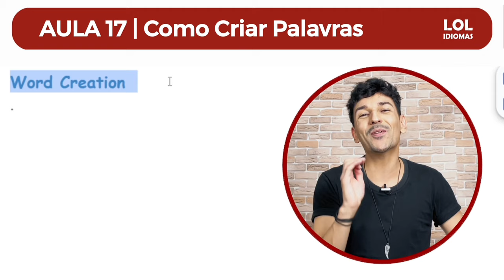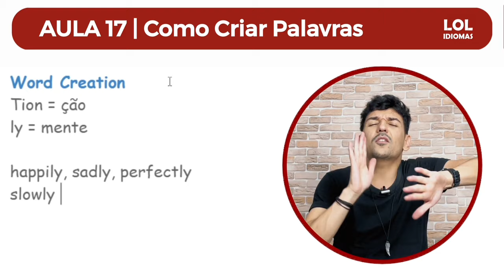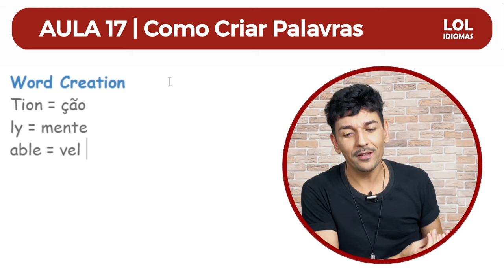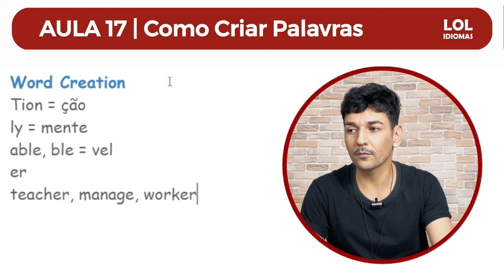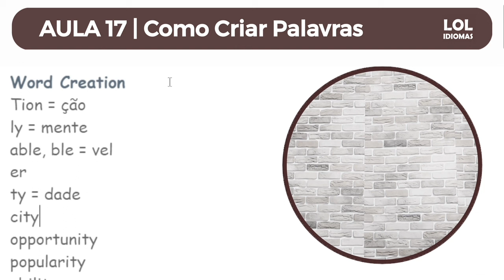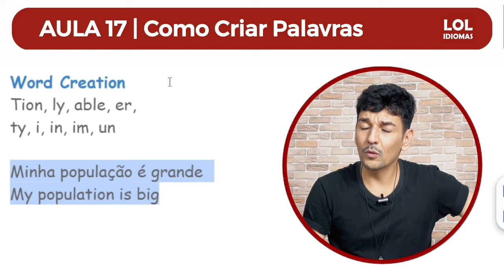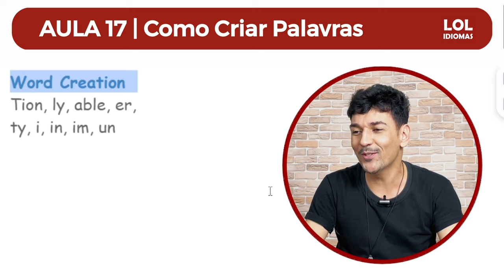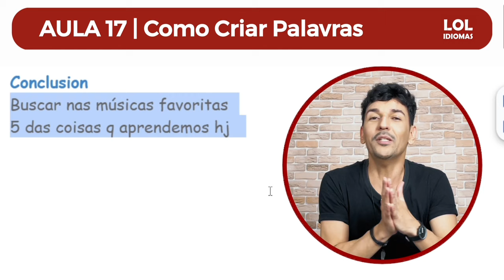📛 COMO CRIAR + de 400 PALAVRAS EM INGLÊS | INGLÊS PARA INICIANTES | AULA COMPLETA GRATUITA 🌟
Boa parte das palavras em inglês fazendo as combinações certas dá para transformar em várias palavras, ou seja, se você souber esses macetes você irá transformar seu vocabulário de 100 palavras em 400 ou mais!!! Basta colocar em uso tudo que você aprenderá na aula de inglês de hoje sobre como criar palavras em inglês

Bons estudos e comente bastante durante a aula para fixar melhor o conteúdo novo em inglês

*Quer ficar fluente no inglês em apenas 12 meses* 🚀

Dê início no programa Desafio Inglês 12 Meses, nele você aprende a falar inglês do zero à fluência em apenas 12 meses (mesmo se você não souber nada), e o mais legal por ser online você ainda consegue estudar inglês no seu tempo livre e sem sair de casa

Clique no link e faça sua inscrição usando o cupom: SONHO64 que te dará mais de 1.000,00 reais de desconto deixando seu curso por apenas 12x 89,79, válido por tempo LIMITADO, clique no link AGORA e vamos juntos rumo a sua fluência

“Faça hoje o que você sabe que te deixará agradecido amanhã” by Master Cleber

*Vídeos que podem fazer a DIFERENÇA no seu inglês* ❤️‍

Curso LOL vale a pena? Review de ponta a ponta do curso

*Conteúdos do nosso canal* 🔥

Abaixo conteúdos que você já encontra ou encontrará em breve no nosso canal para te ajudar a decolar no seu inglês:

Como falar inglês?
Como ter contato diário com o inglês
Como posso melhorar meu vocabulário de inglês?
O inglês falado pelos nativos é o mais correto possível?
Qual é a melhor maneira de aprender inglês sozinha?
Qual é, na sua opinião, a importância de falar inglês?
É possível aprender a falar inglês em 90 dias?
É possível aprender inglês dormindo?
Como posso melhorar o 'speaking' em inglês?
Como aprender inglês com séries?
O que você fez para melhorar seu inglês?
Como faço para aprender inglês na internet?
O que fazer para aprender inglês?
É possível se tornar fluente em inglês em 6 meses?
Como aprender inglês em seis meses?
Por que os brasileiros tem dificuldade de aprender inglês?
É possível aprender inglês sozinho?
Como você aprendeu a falar inglês?
Quão importante é falar inglês hoje no Brasil?
Como falar inglês como um nativo?
Como falar inglês sem saber falar nenhuma palavra?
Quais são as reais vantagens de saber falar inglês?
Por que os brasileiros em sua maioria não fala inglês?

*Licenças Youtube*

I have a permission to use this music (inaudio.org license)

Hi guys, eu sou o Cleber, presente e fundador da LOL Idiomas, comecei minha jornada no inglês aos 14 anos, eu venho de família simples, estudei em escola pública e não me destacava muito no ensino médio, porém tudo mudou quando comecei a estudar inglês numa escola muito boa, algum tempo depois me formei e em busca de ajudar pessoas como eu, desenvolvi meu próprio método no inglês onde pessoas que não gostam de inglês aprendem a amar e pessoas que tem dificuldade com o idioma conseguem aprender. Hoje como fundador da LOL nosso objetivo é poder ajudar as pessoas a realizar seus sonhos através do inglês da mesma forma que vem sendo comigo, esperamos poder fazer a diferença na sua jornada também através do inglês, seja muito bem vindo a LOL Idiomas e agora que nos conhecemos vamos juntos até o fim 🤞🏻